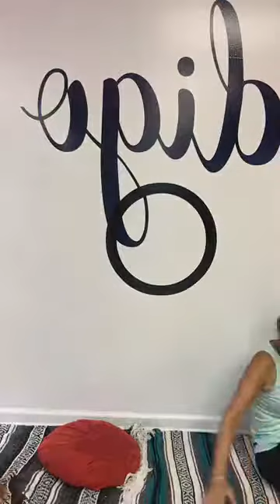Sunday Sit Down With Gail L'Esperance: Reiki and Yoga for Trauma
Sunday Sit Down is a biweekly live Facebook experience, where we discuss various topics in yoga, health and wellness, demonstrate yoga postures, interview practitioners, and answer any questions you may have. The live videos are saved uploaded to YouTube.

On 7/8/18 Gail L’esperance, Veteran, Yoga Teacher, and Reiki Master shared her experience with Reiki and teaching yoga to veterans and survivors of trauma.